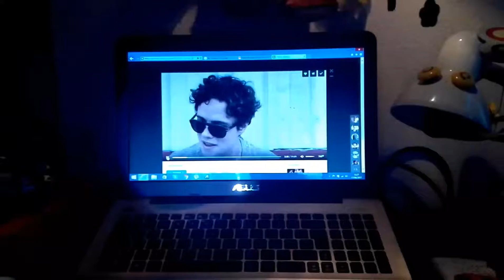17 giugno 2017